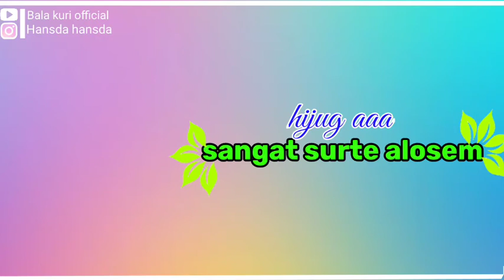"sangat surte alo sem hijug aa" santali WhatsApp stutus video 2021///new santali stutus video ///.